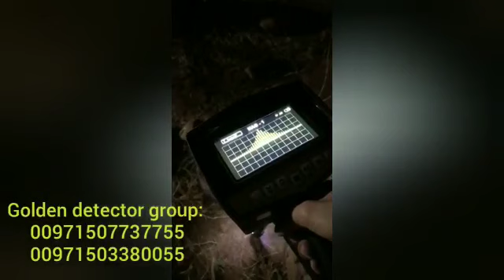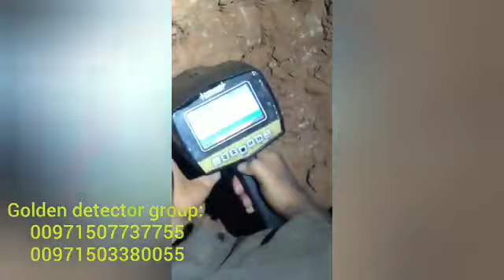اكتشاف كنز - عن طريق جهاز ميغا سكان برو | جهاز كشف الذهب/ من جولدن ديتيكتور 00971507737755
تقدم اليكم شركة جولدن ديتيكتور جهاز كشف الذهب 2019

ميغا سكان برو الذي يعمل بثلاثة انظمة ةعشرة برامج للبحث على النجو التالي

1- نظام المسح الاستشعاري بعيد المدى

2- نظام المسح الايوني

3 - النظام المغناطيسي

البرامج :
الذهب الخام / الذهب الدفين / الفضة / الألماس / الأحجار الكريمة
البرونز / البلاتينيوم / الكهوف والفراغات / النحاس / الحديد

يصل مدى البحث في جهاز ميغا سكان برو الى 2000 متر في المدى الأمامي والى 40 متر في باطن الارض

يدعم اللغة العربية

ضمان مصنعي لمدة خمس سنوات